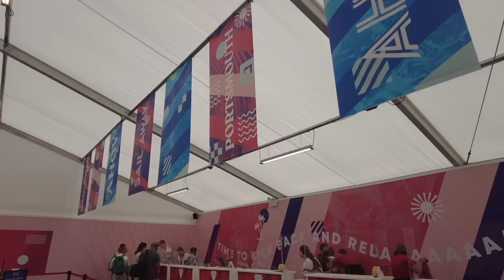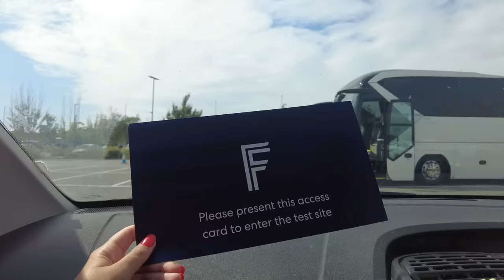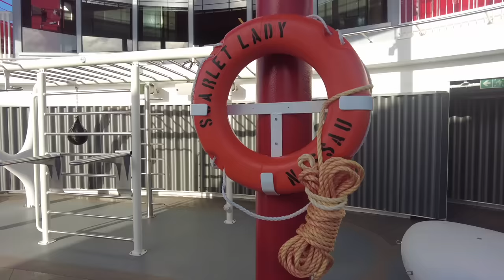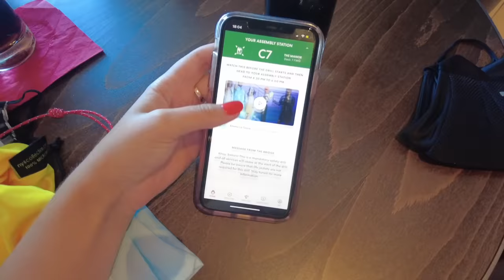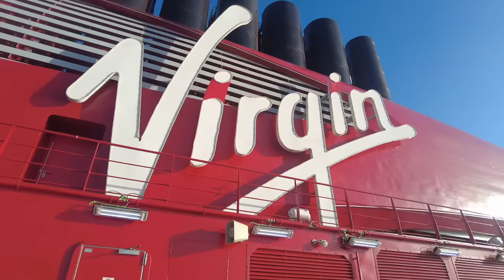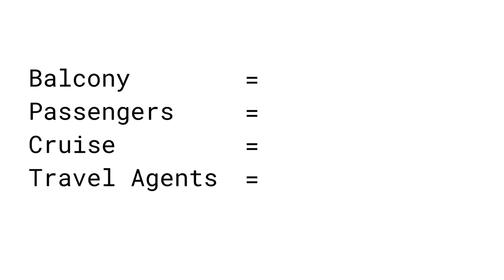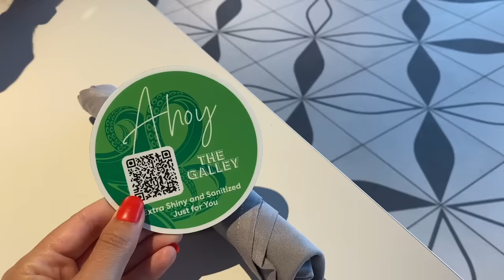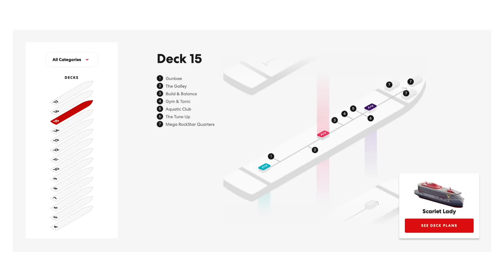I've Just Disembarked Virgin Voyages First Cruise Ship Scarlet Lady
If you'd asked me a year ago if I'd book a cruise with Virgin Voyages I would have said no way. I visited the ship in early 2020 and I felt very confused about who a Virgin Voyages cruise was for. But when I saw a cruise for £499 per person I knew I had to try it for myself. I wasn't sure if a Virgin Voyage would be for me, but I knew I wanted to find out.

I paid £499 for the 3 night cruise in a mid ship sea terrace cabin. This price was based on 2 sharing (there are cheaper inside cabin rates available but all were sold out for my cruise). The cruise included soft drinks, gratuities and WiFi in that cost and we had $100 of onboard credit to spend.

In this video we will look at my impressions of the ship, which things have changed since I was last onboard, how the food was, what the entertainment was like and much more.

Timestamps:

00:00 - Why I Never Thought I'd Book a Virgin Voyages Cruise
01:11 - What are Virgin Voyages About?
01:32 - A Frustrating Start With The Virgin Voyages App
02:16 - Why I Was Nervous Boarding This Cruise
02:31 - Embarkation and Covid Testing
02:44 - Seabands
03:15 - Boarding The Ship
03:26 - Lick me Til Ice Cream - Ice Cream Parlour
03:50 - Crew Uniforms
04:35 - Working for Virgin Voyages
05:12 - Virtual Muster Drill
05:51 - Scarlet Lady - The Manor
05:54 - 80s Themed Exercise Class
06:55 - Scarlet Lady Running Track
07:26 - Speaking The Virgin Voyages Language
07:56 - The Tiny Main Pool of Scarlet Lady
08:28 - Scarlet Lady Whirlpool Area
09:04 - Dinner in Razzle Dazzle
10:03 - Allergies and Intolerances
10:58 - Virgin Voyages Toilets
11:07 - Scarlet Lady Bathrooms
12:07 - Public Toilets
12:41 - Gunbae and Pink Algave
13:03 - Converting Day Bed
14:03 - Lack of Storage
15:27 - Time to Play Mini Bar Box
15:38 - Balcony Hammock
16:21 - Public Seating
16:51 - The Net
17:17 - Pop Up Entertainment
17:42 - Daily Schedule
18:54 - Dual Reality
20:17 - Promenade Deck
20:34 - 24/7 Pizza
20:56 - Drinks Costs
21:19 - Outside Spaces
21:45 - Virgin Voyages Buffet (The Galley)
22:41 - Covid Safety Measures
23:05 - Virgin Voyages Dress Codes
23:23 - Maps
23:51 - A and Z Sides
24:52 - Tattoo Studio